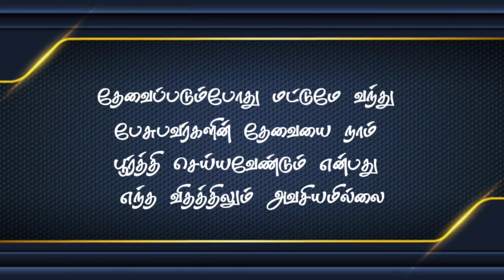Psychological Facts Of Human Behaviour | Online Relationship Therapy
Psychological Counselor